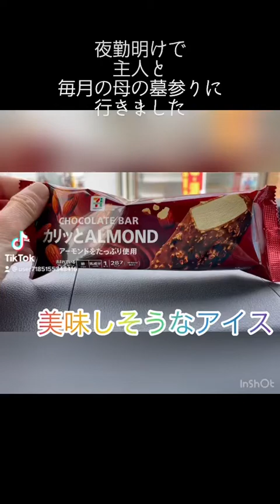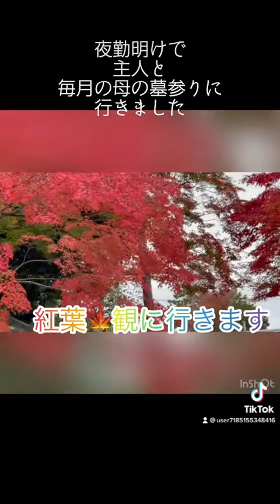夜勤明けで毎月の母の墓参りVisiting my mother's grave every month at the end of the night shift